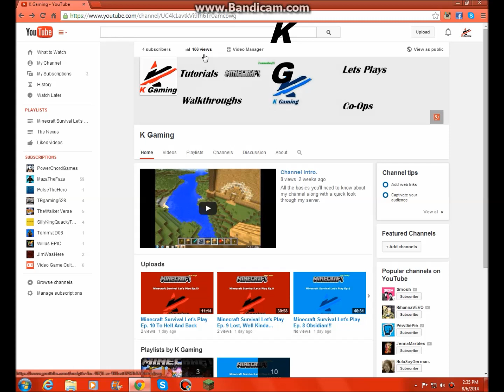Channel Update Video #1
I talker over some things about my channel!